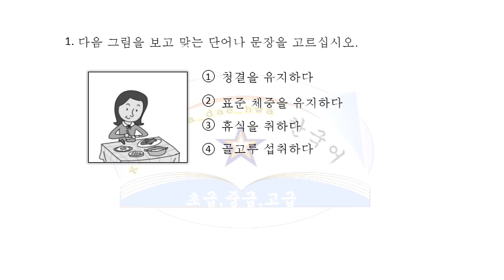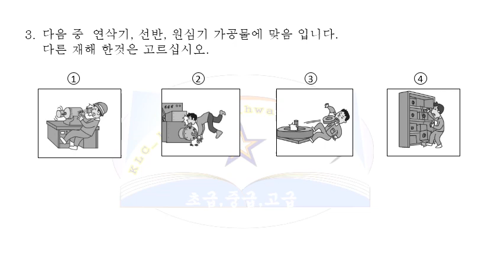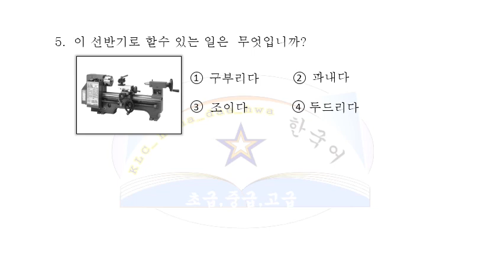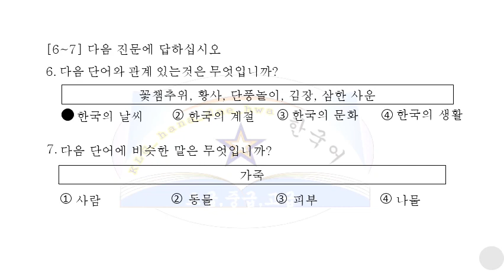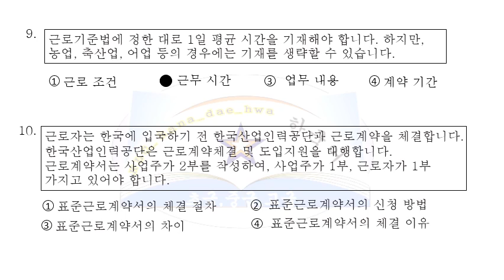Eps topik korea 2021/2022 rr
selamat bergabung dan trimakasih atas saran ,kritik demi kemajuan kita belajar semoga bermanfaat untuk teman-teman.